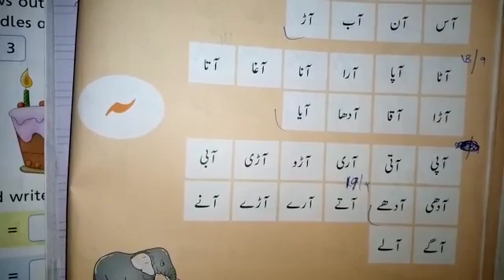Prep urdu lecture 40